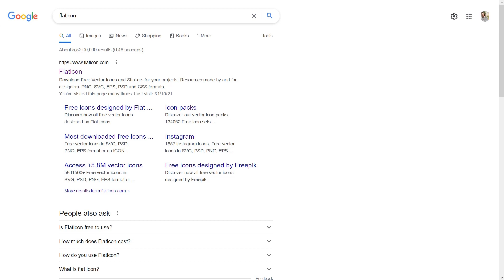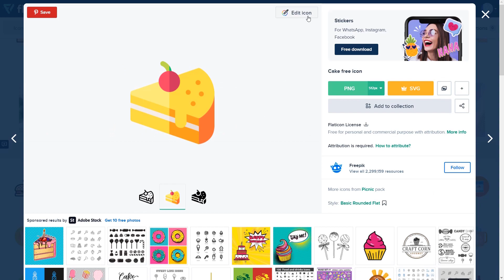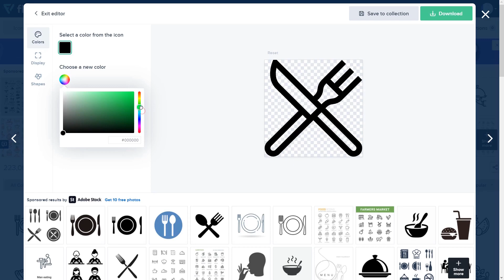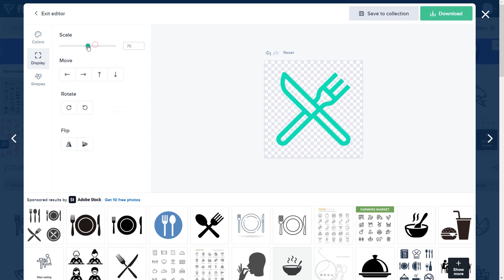Free Customizable Icons For Your Next Project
Checkout this website for 5.8M+ free icons that are avaiable as PNG for free users and as SVG, EPS, PSD and CSS for Pro users. You don't need any additional software or tool to customize this icons as you can edit them on the website itself.